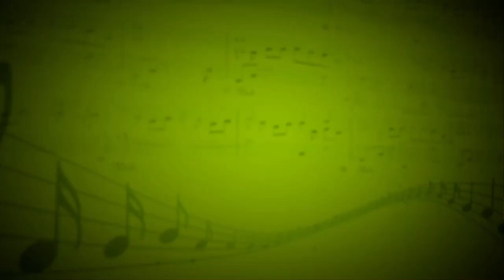Ария принца Раджами из оперетты Баядера (И. Кальман) - А. Маркевич - З.В. Карулина